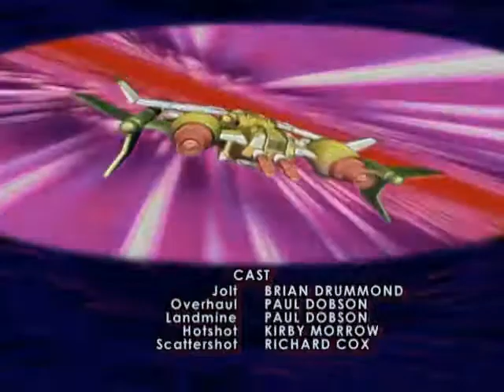Трансформеры: Кибертрон – серия 14